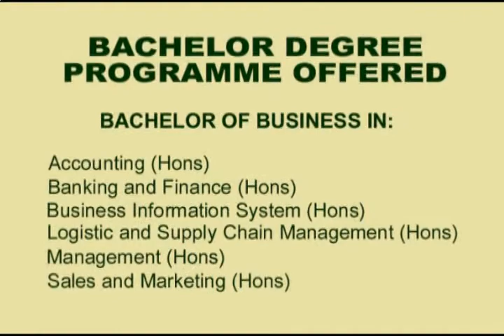Wawasan Open University - July 2008 Intake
30secs TVC for July 2008 Intake.  Includes courses offered.